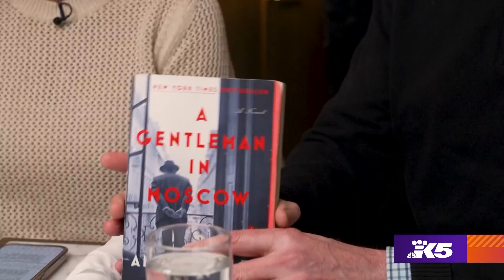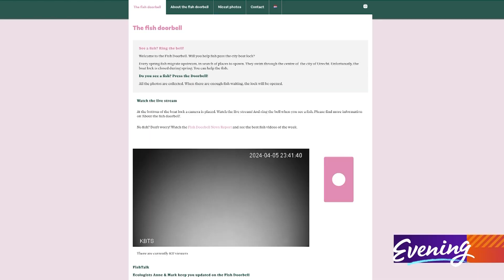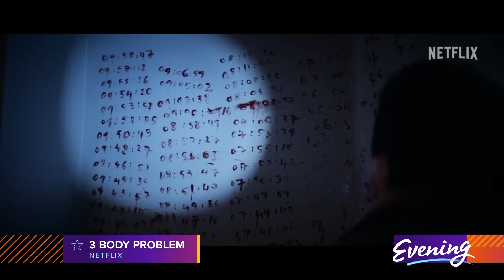Evening Raves: ‘A Gentleman in Moscow,’ a fish doorbell and ‘3 body problem’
Evening hosts rave about their weekly obsessions including new TV shows and virtually helping wildlife.